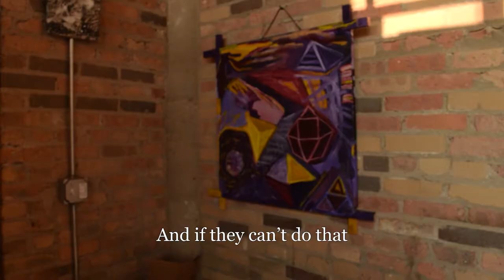Art Is For Everyone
Chicago Artist Marcelo Eli interviewed by Capture Chicago